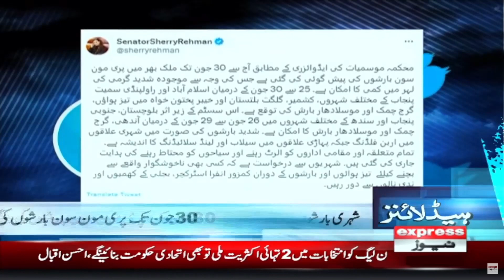Express 𝐍𝐞𝐰𝐬 𝐇𝐞𝐚𝐝𝐥𝐢𝐧𝐞𝐬 4 𝐏𝐌 | Heavy Rainfall System Enter in Pakistan | Weather Update Today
Express 𝐍𝐞𝐰𝐬 𝐇𝐞𝐚𝐝𝐥𝐢𝐧𝐞𝐬 4 𝐏𝐌 | Heavy Rainfall System Enter in Pakistan | Weather Update Today | 25 June 2023